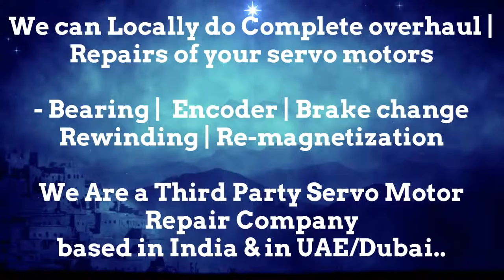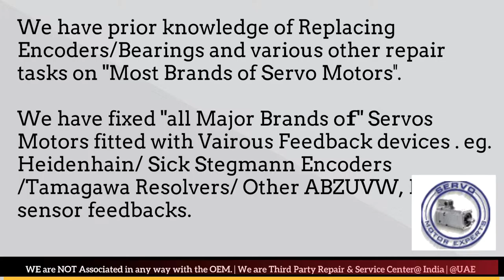BFW Fritz Werner CNC Siemens Sinumerik,Servo Motor Repair,Servo Drive repair services,Motor repair